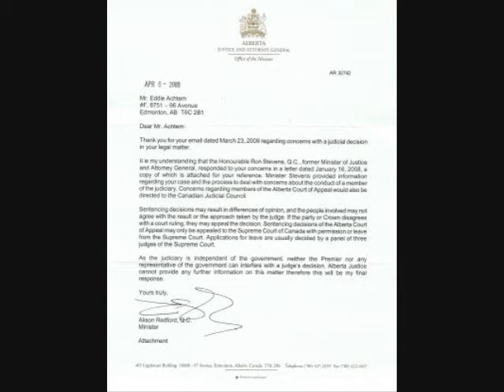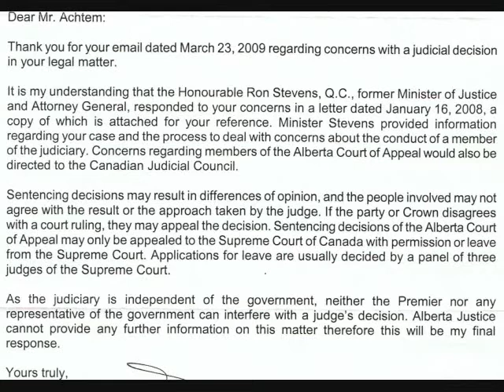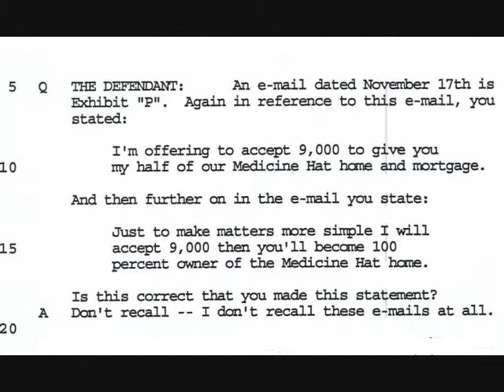Exhibit P - Rhonda Sails's Trial AMBUSH Cross-examination of Her Exhibits M to R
Rhonda Sails's Ambush of Exhibit P. I was ambushed with fresh new Exhibits M to R that could not be adduced into Trial. Justice Horner did not want me knowing what these Exhibits were before having to answer to them. Karen Horner assaulted me for My medically documented memory funtion and recent recall problems caused by MS-Muliple Sclerosis. She let Rhonda Sails ambush me in the Witness Box and refused to allow me to view the Exhibits before having to answer to them.

Justice Horner did not want me knowing about new Exhibits before having to answer to them. She made certain I was confused.

Karen Horner did not Respect me as a Witness and Evidence. She deprived me of the Law - "An Act Respecting Witnesses & Evidence", The Canada Evidence Act states:

Notice of production of book or document

28. (1) No copy of any book or other document shall be admitted in evidence, under the authority of section 23, 24, 25, 26 or 27, on any trial, unless the party intending to produce the copy has before the trial given to the party against whom it is intended to be produced reasonable notice of that intention.

Not less than 7 days

(2) The reasonableness of the notice referred to in subsection (1) shall be determined by the court, judge or other person presiding, but the notice shall not in any case be less than seven days.

Karen Horner stepped over the Alberta Rule of Court 158.5(1)(e). Because Rhonda Sails's Exhibits M to R were never produced into the action